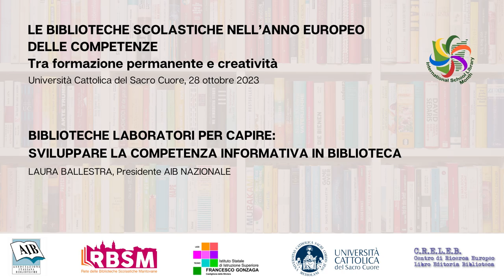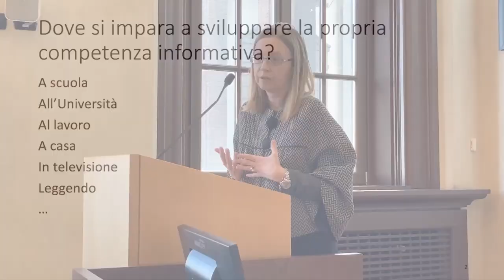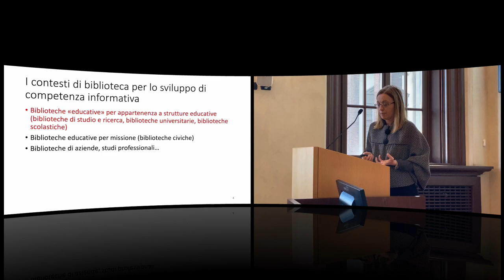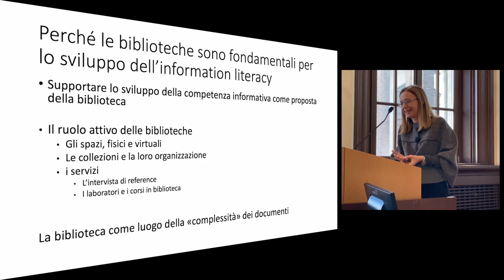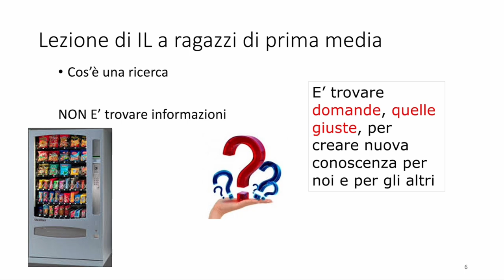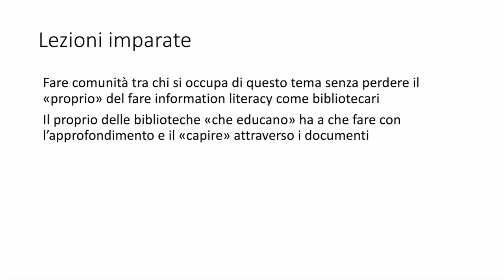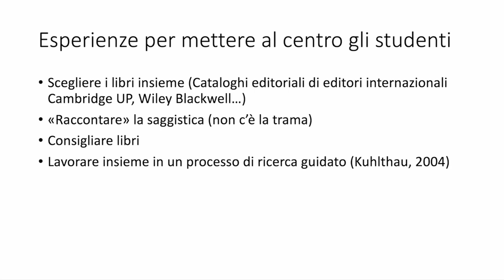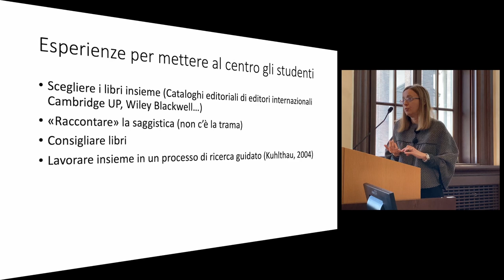Le biblioteche scolastiche nell’anno europeo delle competenze (3) - Milano, 28/10/2023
Le biblioteche scolastiche nell’anno europeo delle competenze: tra formazione permanente e creatività - 03 BIBLIOTECHE LABORATORI PER CAPIRE SVILUPPARE LA COMPETENZA INFORMATIVA IN BIBLIOTECA
2a Giornata Biblioteche scolastiche – AIB Lombardia
in collaborazione con Università Cattolica del Sacro Cuore e IIS “F. Gonzaga” Castiglione delle Stiviere (MN) – Scuola Polo BS Lombardia
Università Cattolica del Sacro Cuore —Aula aula G. 127 Pio XI in Largo A. Gemelli, 1 – Milano
PROGRAMMA
Ore 8.30 - Accreditamento partecipanti
Ore 9.00 - Saluti istituzionali con Edoardo Roberto BARBIERI, Università Cattolica del Sacro
Cuore, e Cristina GIOIA, Presidente AIB Lombardia
Coordinano Roberta MORO e Giorgia LA LICATA, AIB Lombardia
Biblioteche scolastiche: tutela, servizio, apprendimento
Annalisa ROSSI, Soprintendente Archivi e Biblioteche della Lombardia e Direttore Archivio di
Stato di Milano, Vincenza PETRILLI Funzionario bibliotecario SAB Lombardia
La formazione in Lombardia: percorso, esiti, aspettative
Bruno CAVALLARIN, IIS “F. Gonzaga” Castiglione delle Stiviere (MN), Scuola Polo Lombardia
Biblioteche laboratori per capire: sviluppare la competenza informativa in biblioteca
Laura BALLESTRA, Presidente AIB NAZIONALE
Per una biblioteca scolastica competente e creativa. Riflessioni e proposte
Luisa MARQUARDT, Università Roma Tre, AIB CNBS e IFLA School Libraries
Il ruolo dei dirigenti nella valorizzazione delle biblioteche scolastiche. Scenari futuri
Licia CIANFRIGLIA, Ass. Nazionale Dirigenti Pubblici e alte professionalità della scuola
Ore 14.00 - Presentazione di buone pratiche a cura di Bruno Cavallarin, Coordinamento
Nazionale Biblioteche Scolastiche AIB e Equipe Formative Territoriali